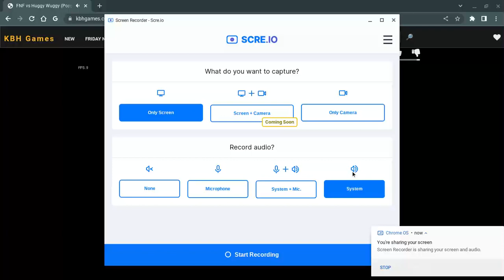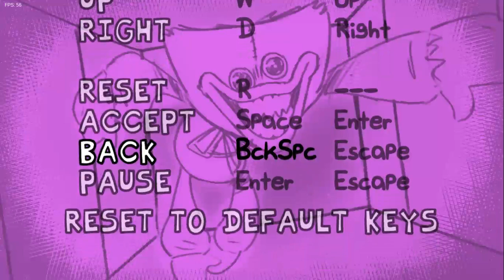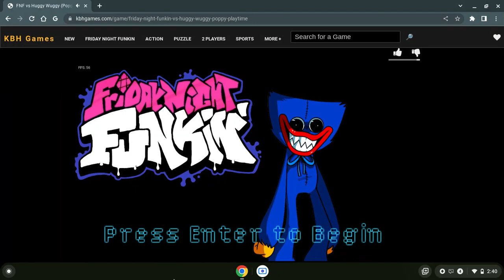Huggy Wuggy fnf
im playing huggy wuggy friday night funkin